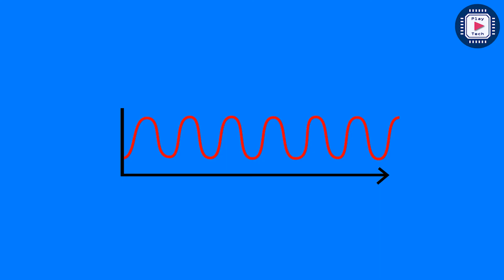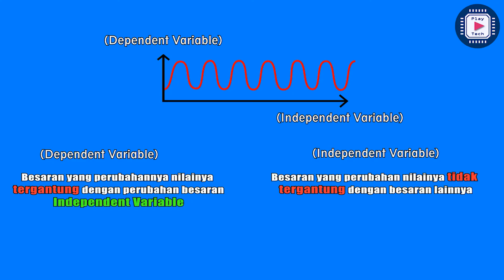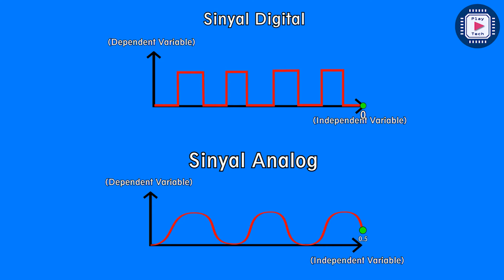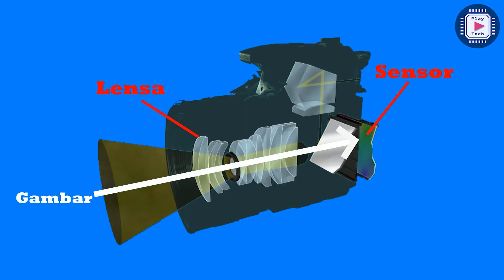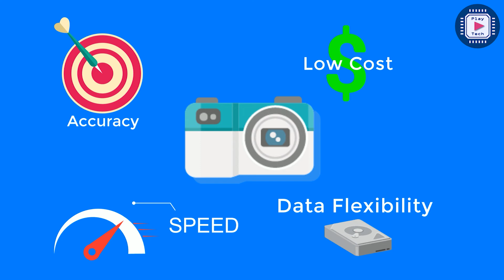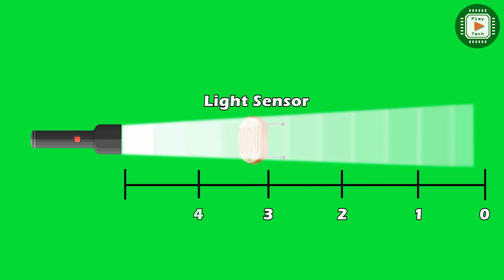Analog VS Digital | Basic Knowledge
Hallo teman-teman, di video kali ini Play Tech membahas tentang perbedaan Analog dan Digital.

Dengan menyasikan video ini diharapkan kalian bisa dengan mudah memahami perbedaan cara kerja kedua sistem ini. Selain itu, video ini akan meningkatkan pengetahuan kalian tentang ilmu di bidang elektronika.